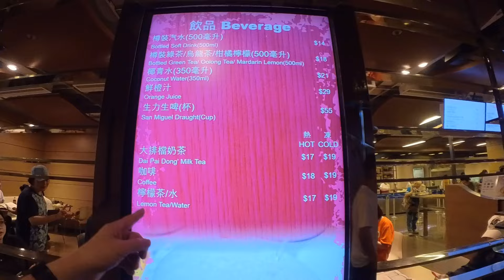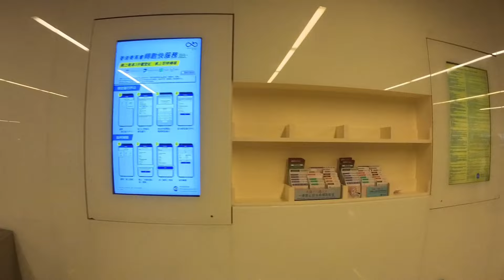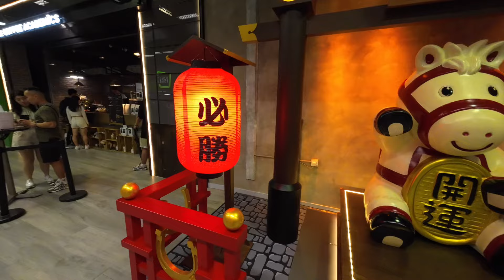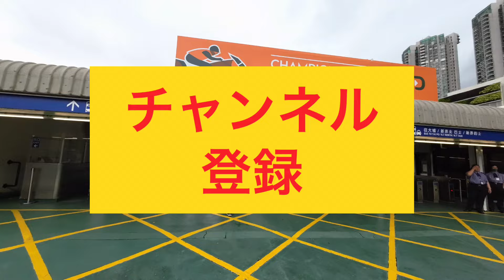クィーンエリザベス２世C 2024 ｜パドックの紹介他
さあいよいよクィーンエリザベス２世Cのスタートです。朝からいたので少し疲れました。笑
プログノーシスの返し馬はピカイチ！岩田さんも凄い返し馬でした。
香港の皆様の熱い競馬魂もご覧いただけます！